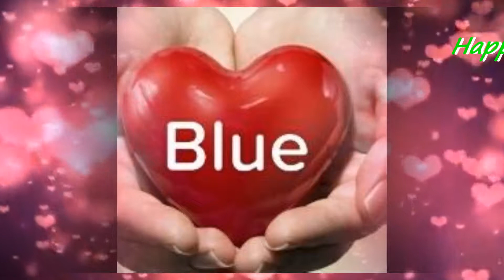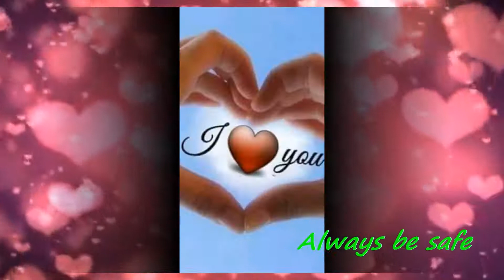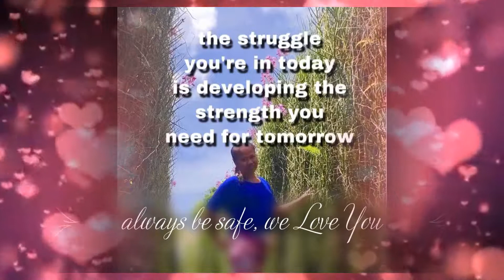❤️ Happy Mother's day Hon ❤️ I Love You Always ❤️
Let's Chill-Out ... Mother's Day Special ❤️

Today is Mother's day,
Happy Mother's Day to All the Mother,
Especially to my Hon .

twitter .. @jztcolmiblue